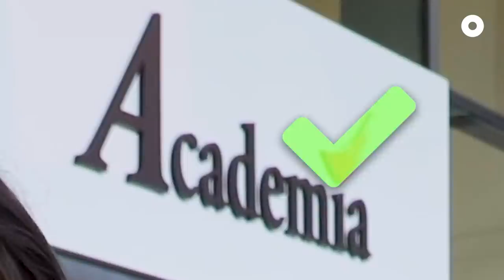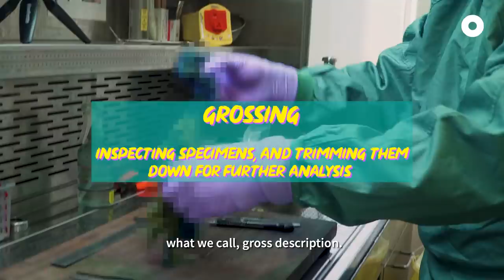How Do Doctors Diagnose Cancer? | Hidden Hustles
WARNING: This video contains graphic content that may be disturbing to some viewers.

“I’m looking at the cell in the patient’s body. I may not see the patient’s face, but this is part of the patient.” 😭😩

When we think of doctors, we think of those who meet and diagnose patients in clinics or wards 🧑🏻‍⚕️👨🏻‍⚕️. But for these doctors, all they need to see are a patient's organ and cells 😱

Every day, these histopathologists 🦠 diagnose and stage the spread of cancer in a patient through their study of their cells and tissues. In this episode, Wenqi enters the Histopathology department of Singapore General Hospital to get a glimpse of what they do 🧫🧬🧪

TLDR,,,Histopathologists = study diseases in cells 🤧
Me = no brain cells 🤗

We've all heard the saying, every job is dignified. But is every job equally understood? In Hidden Hustles, there’s no job too small or too big. Join Wenqi as she puts on her work boots and learns more from people in lesser-known or misunderstood occupations.